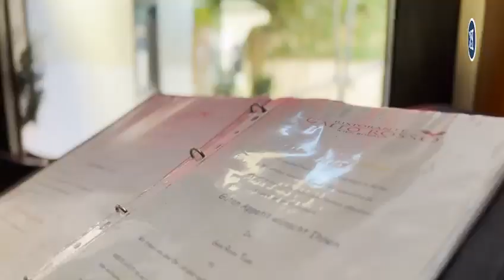Rendite-Oase: Grünflächen, Wohnungen und historische Architektur.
Dieses Angebot ist eine äußerst attraktive, historische Anlegerimmobilie mit einer Grundstücksfläche von ca. 1899m² und einer Baufläche von ca. 984m² im 23. Bezirk von Wien und befindet sich in einem mittleren/guten Zustand. Die genaue Wohn- und Nutzfläche wird zeitnah genau ermittelt und bekanntgegeben.

Der Bezirk zählt zu den beliebtesten Wiens und bietet eine hervorragende Infrastruktur sowie eine hohe Lebensqualität. Die Nähe zu öffentlichen Verkehrsmitteln und Einkaufsmöglichkeiten macht das Anwesen besonders attraktiv.

Das teilweise denkmalgeschützte Anwesen, eines der historisch wertvollsten in Rodaun, besteht aus einem Zinshaus mit zwei geräumigen Wohnungen, welche für Vermietung geeignet sind, einem Restaurant im Erdgeschoss und einem Häuschen, welches ebenso vermietet werden kann. Zusätzlich gibt es im Hof eine Werkstätte, welche derzeit an einen Tischler vermietet ist. Denkmalgeschützt ist der vordere Teil bzw. die Fassade, genaue Details zu Ausbaumöglichkeiten befinden sich noch in Abklärung und werden nachgereicht. Das gut frequentierte Restaurant & Tischlerei erbringen aktuell rentable Mieteinnahmen (Aus Datenschutz Gründen dürfen wir die exakten Mieterträge nicht online bekanntgeben).

Die Flächenmaße der verschiedenen Bauteile sind wie folgt und beruhen auf Schätzungen:
Gastro EH Haupthaus: ca. 353 m²
Wohnen OG Haupthaus: ca. 353 m²
Keller Haupthaus: ca. 353 m²
Wohnen Hofhaus: ca. 44 m²
Werkstatt: ca. 311 m²
Die Flächen werden in Kürze durch einen Ziviltechniker genau vermessen.

Dieses Investitionsobjekt bietet wie erwähnt mehrere Einnahmequellen. Die Immobilie ist ideal für Anleger, die nach einem sicheren und rentablen Investment suchen. Das Zinshaus und das Haus mit dem Hof können als Einkommensquelle dienen und bieten gleichzeitig Potenzial für eine Wertsteigerung in Zukunft.

Katharina Klasan ist seit mehr als 15 Jahren in der Maklerbranche tätig und hat dementsprechend viel Erfahrung in der Vermarktung und Vermittlung von Immobilien vorzuweisen. Sie wurde mehrfach als Maklerin ausgezeichnet und legt bei ihrer täglichen Arbeit jederzeit Wert auf Ehrlichkeit, Kompetenz und Diskretion. Die Zufriedenheit Ihrer Kunden steht für Sie an erster Stelle, was sich über viele Jahre bewährt hat. KLASAN & Partner Immobilien GmbH & Co KG verfügt über viele zufriedene Stammkunden, die sich immer wieder vertrauensvoll an Frau Klasan wenden, wenn es um das Thema Immobilien geht.

Es freut uns, wenn Sie nun neugierig geworden sind und das Team von KLASAN & Partner Immobilien GmbH & Co KG persönlich kennenlernen möchten. Rufen Sie uns gerne an oder schreiben Sie eine E-Mail. Katharina Klasan und ihr Team nehmen sich gerne Zeit für die Beantwortung Ihrer Fragen!

Unser Bürostandort:
KLASAN & Partner Immobilien GmbH & Co KG
Inh. Katharina Klasan
Groß-Enzersdorfer Straße 52/1/01
1220 Wien / Donaustadt